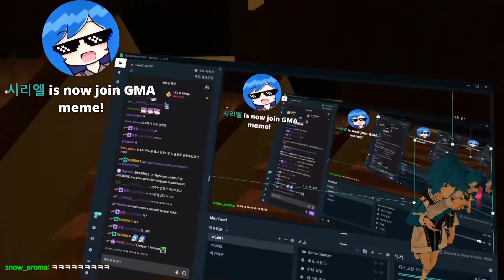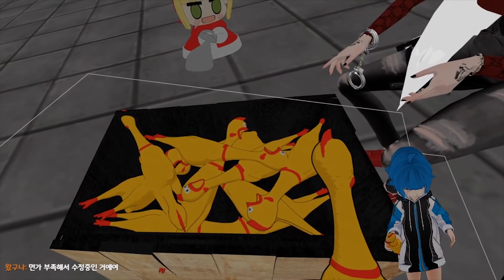🐡 외국인들 이거보고 웃겨 죽음ㅋㅋㅋ 😂 【VR챗 레전드 하이라이트 모음집】 #34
안녕하세요, VRchat 유튜버인 대월향입니다!